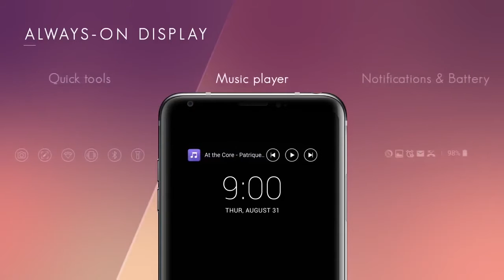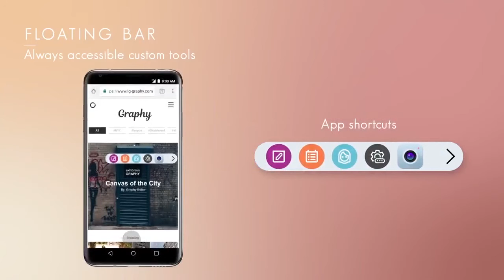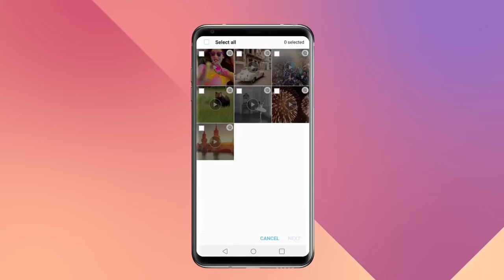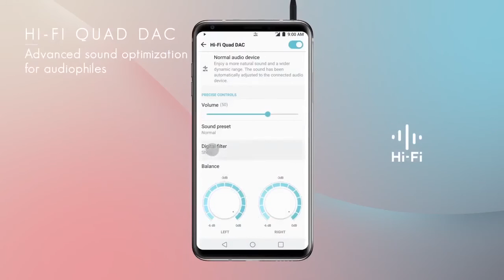LG V30 - Features Review!